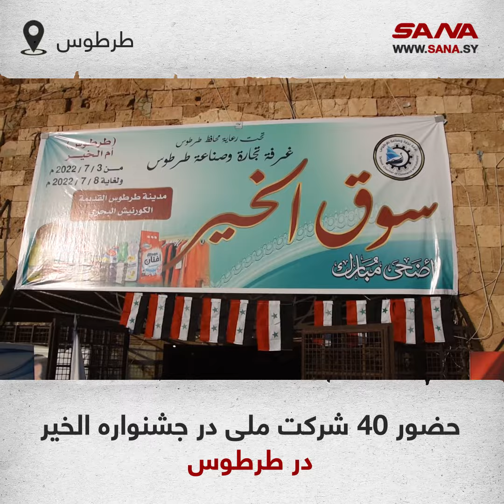حضور 40 شرکت ملی در جشنواره الخیر در طرطوس